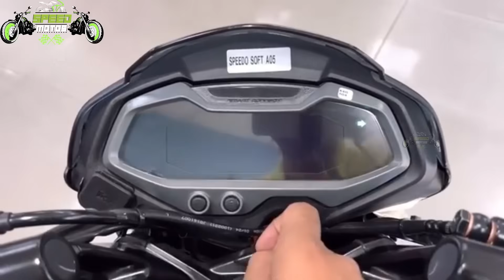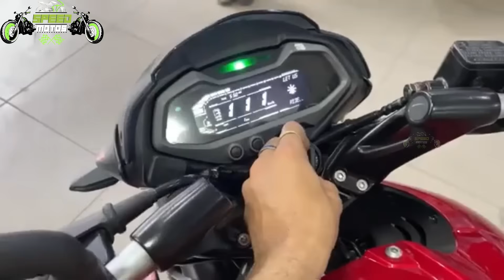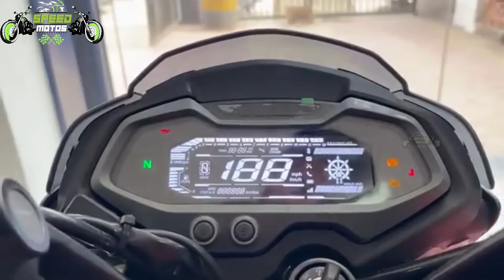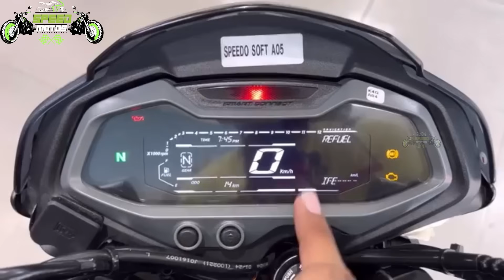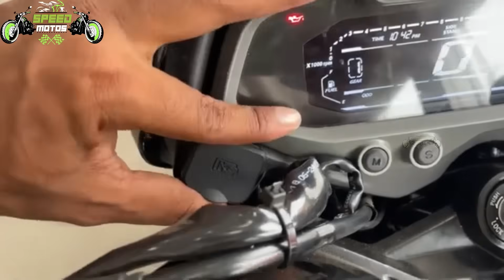‼️Nueva PULSAR NS200 modelo 2025 | llegada a LATAM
🚨POR FIN ya llega LA NUEVA PULSAR NS200 2025 ahora ya viene con barras invertidas! Nuevo tablero y nuevo diseño! La moto más veloz de los 200cc, una muy buena moto peroooo…. 🤔 ESTÁS SON 10 RAZONES PARA COMPRAR LA NUEVA PULSAR NS200 2026🚨TE GUSTA ESTA MOTO?